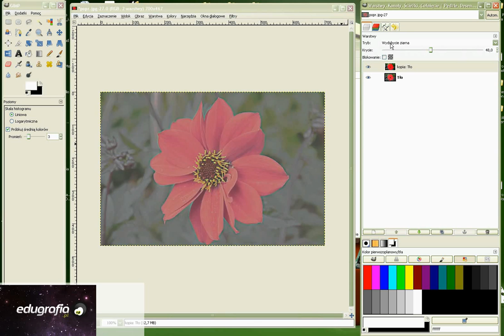19 - Kurs Gimp - poprawianie zdjecia